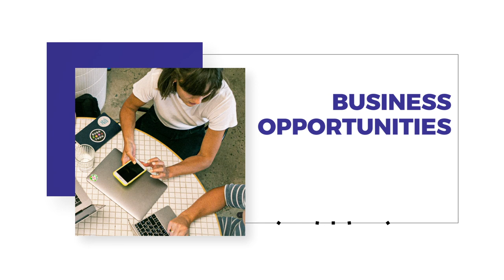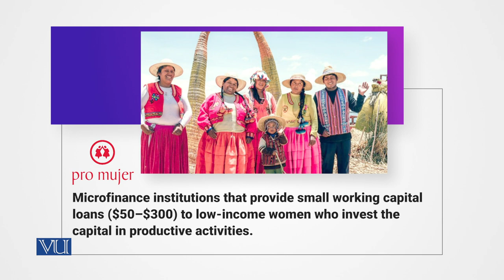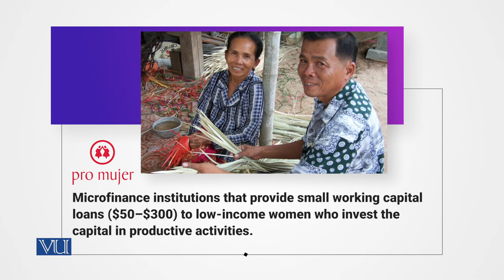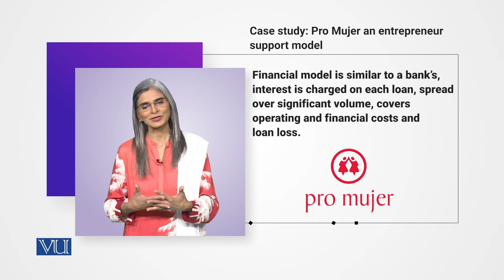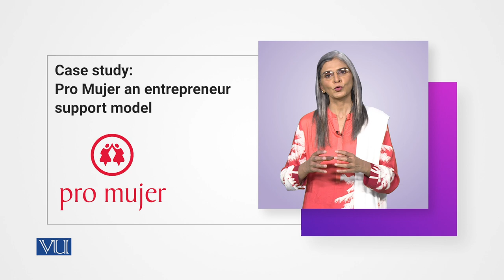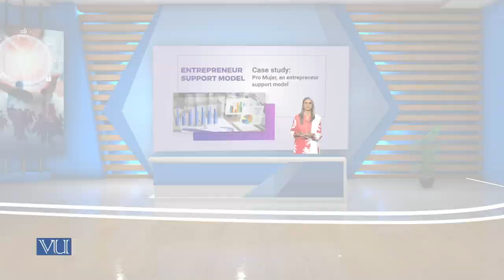Case Study: Pro Mujer, An Entrepreneur Support Model | Social Entrepreneurship | SOC617_Topic067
Topic067 - Case Study: Pro Mujer, An Entrepreneur Support Model - Understanding Strategic Issues: Comparative Analysis of Social Entrepreneurship Models,